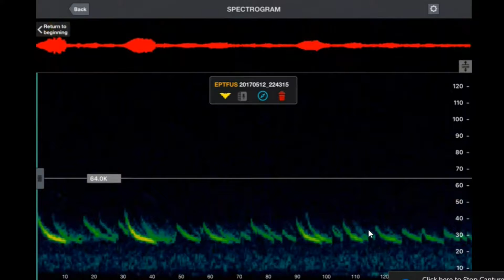Nocturnal Adventures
Thanks in part to National Association for Interpretation Region 4,​  one of our naturalists has been studying nocturnal (and possible otherworldly) creatures. Join him Saturday, August 12, at 08:30 PM to look for the creatures of the night!